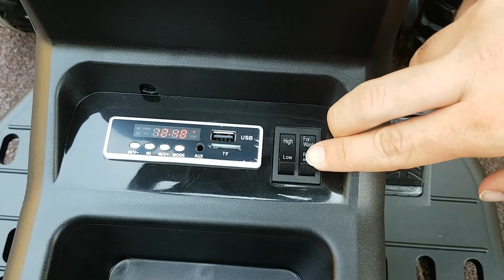Tractor Eléctrico Infantil Peketrac 7100 | ANALISIS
No te pierdas nuestro analisis del tractor electrico infantil Peketrac 7100, marca original de Pekecars. En este video, vamos a analizar en todo detalle las caracteristicas de este tractor electrico para niños asi como su funcionamiento.